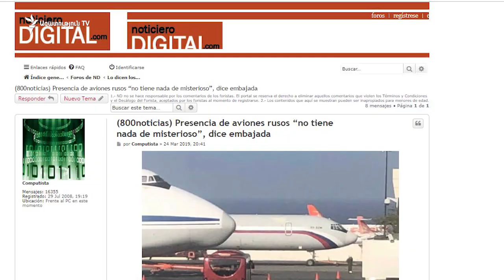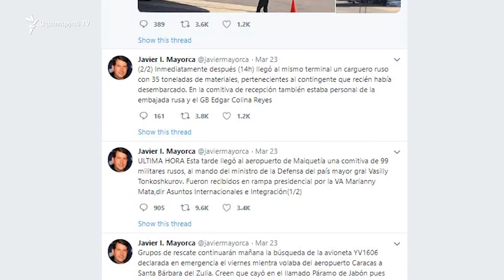Ռուսական երկու ռազմական օդանավեր երեկ ժամանել են Վենեսուելա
Երկու ռազմական՝ Ан-124 և Ил-62 օդանավերը երեկ ժամանել են Վենեսուելայի մայրաքաղաք Կարակասի միջազգային օդանավակայան։ Այդ մասին երեկ հայտնել են մի շարք լատինամերիկյան, ինչպես նաև արևմտյան և ռուսական լրատվամիջոցներ։

Ռուսական օդանավերը, որ Կարակաս են ժամանել Սիրիայից և Սենեգալից, տեղափոխել են 99 ռուսաստանցի զինվորական, բարձրաստիճան գեներալների, ինչպես նաև 35 տոննա բեռ։ Թե ինչ տիպի բեռ, հայտնի չէ։

Ռուսական զինվորականների մասին հայտնել է վենեսուելացի լրագրող Խավիեր Մայորկան։

«Օդանավակայան է ժամանել 99 ռուսաստանցի զինվորական՝ ռուսատանի ցամաքային ուժերի գլխավոր շտաբի պետ, գեներալ մայոր Վասիլի Տոնկոշուրովի գլխավորությամբ։ Նրանց օդանավակայանի նախագահական սրահում դիմավորել է այդ երկրի նախագահ Նիկոլաս Մադուրոյի ադմինիստրացիայի միջազգային կապերի բաժնի ղեկավար, փոխծովակալ Մարիայա Մատոյը, ինչպես նաև Ռուսաստանի դեսպանության և Վենեսուելայի զինված ուժերի ներկայացուցիչները», - «Թվիթեր»-ում գրել է վենեսուելացի լրագրողն՝ ում գրառմանը հղում են անում ազգային լրատվամիջոցները։

Այս այցի նպատակի մասին ոչինչ հայտնի չէ, ինչպես նաև չկա այս տեղեկության պաշտոնական հաստատում. լռում է թե՛ Մոսկվան, թե՛ Կարակասը։

Վենեսուելայում բողոքի զանգվածային ակցիաները վերսկսվել են հունվարի վերջին Նիկոլաս Մադուրոյի կողմից իշխանության ղեկը երկրորդ անգամ ստանձնելուց անմիջապես հետո։

Վենեսուելայի խորհրդարանը, հիշեցնենք, հունվարին Խուան Գուայդոյին հռչակեց երկրի ժամանակավոր նախագահ, ում աջակցություն են հայտնեմ Միացյալ Նահանգները, Լատինական ամերիկայի երկրների և եվրամիության անդամ երկրների մեծամասնությունը։

Մադուրոյին օրինական նախագահ են համարում Ռուսաստանը, Չինաստանը, Կուբան և Մեքսիկան։

Հունվարին Վենեսուելայում կայացել էին նախագահական ընտրություններ, հաղթել էր Նիկոլա Մադուրոն, երկրի խորհրդարանը հրաժարվել է ճանաչել քվեարկության արդյունքները։

Ազգային ժողովի խոսնակ Խուան Գուայդոն հայտարարել է, որ Մադուրոյի իշխանություն ապօրինի է և ինքն իրեն հռչակել է Վենեսուելայի միջանկյալ նախագահ։